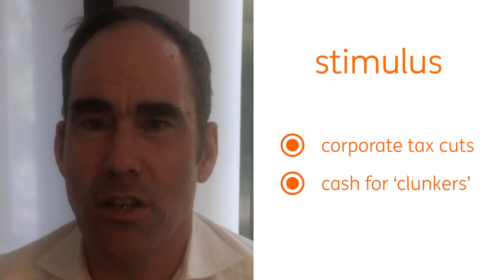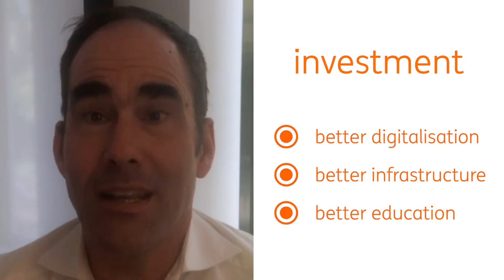Germany: The end of a golden decade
The German economy is contracting and it's the end of an era, says ING's Carsten Brzeski.